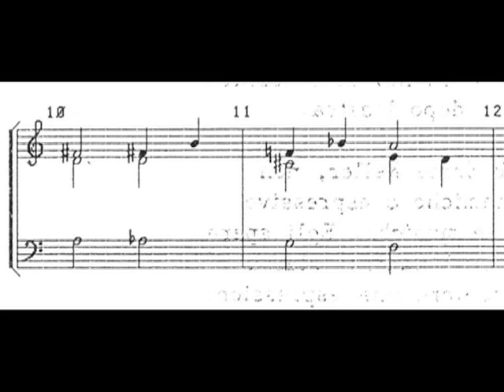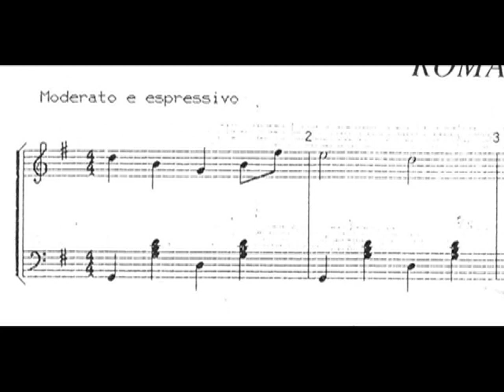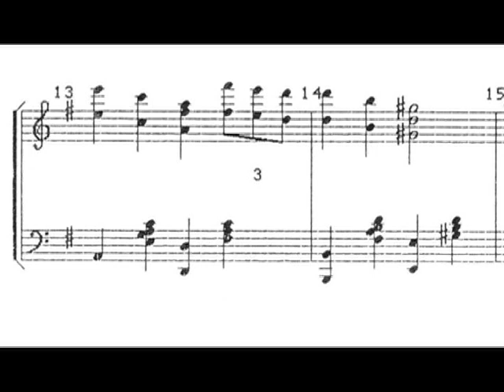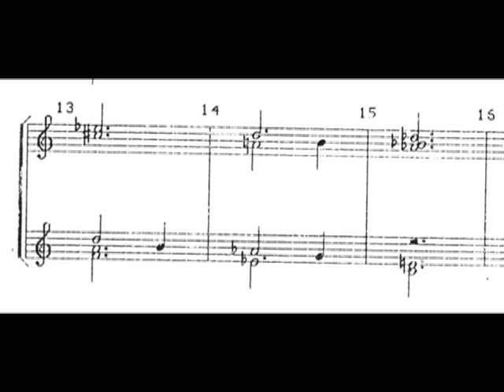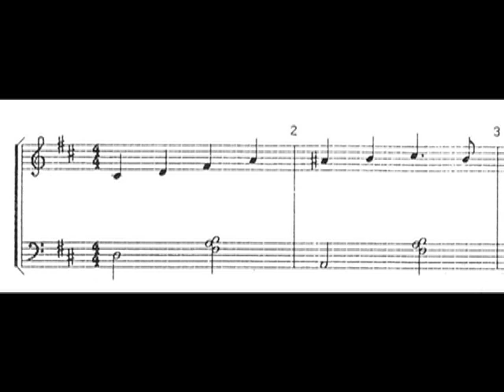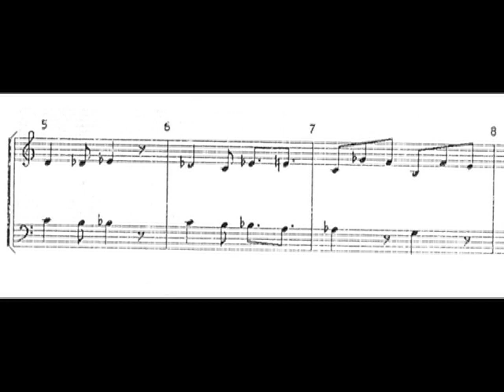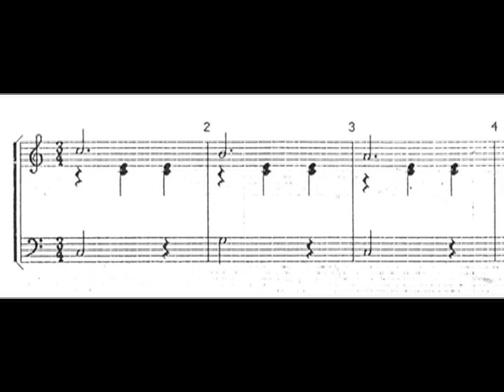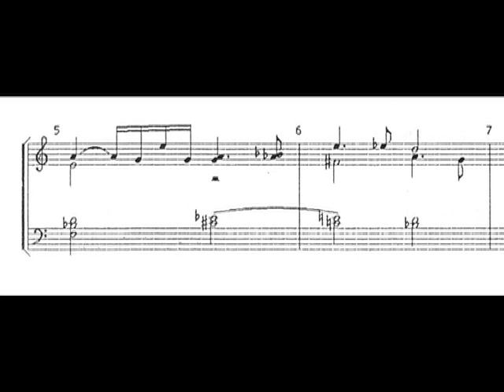Marcello Sorce Keller "Pezzi Minimi" per pianoforte 1990 part 1/3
Contrariamente a quello che comunemente si pensa: scrivere pezzi facili non è affatto facile. Certi grandi musicisti non ci sono mai riusciti e, quando ci hanno provato, è evidente che i limiti della facilità gli andavano stretti (List ad esempio).
Il fatto è che scrivere qualcosa di bello con pochi mezzi non è per tutti: Satie ci riusciva in modo sublime, ma pochissimi altri come lui.
Bisogna avere il senso dello schizzo, avere la pennellata della misura giusta: non troppo curata, ma trasandata quanto basta per dare l'idea che le cose arrivino quasi per caso.

Poi c'è un altro fatto: mi sono sempre piaciuti gli autori "minori": quelli che non entrano nelle enciclopedie piccole, per capirci.
Sono sicuro che Marcello non si offenderà se lo metto nel mio personale Olimpo dei musicisti "minori".
Quando ero all'università volevo fare una tesi sui compositori minori viventi nella mia regione. L'illustre docente e musicologo al quale chiesi di farmi da relatore mi rispose (in una lettera) che volevo fare una tesi sui compositori falliti. All'epoca mi arrabbiai molto (cambiando tesi e relatore) ma oggi sono convinto che fra questi "compositori falliti" che abitano in qualche anonimo condominio di periferia, ci siano le migliori intelligenze musicali sulla faccia del pianeta.
Solo che "la società dell'informazione" non sa che ci sono, non li cerca, non li trova, non gli frega. Ma loro, se ne fregano altrettanto e continuano a scrivere: per la mia, personale, felicità.
PS. al seguente linck:
altre cose bellissime di questo autore.